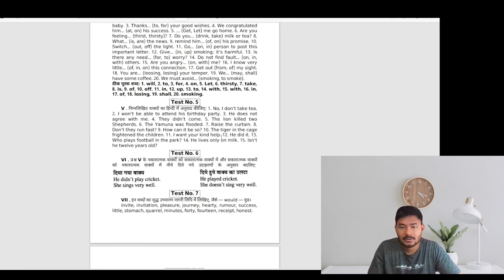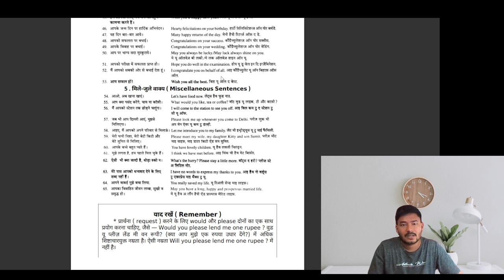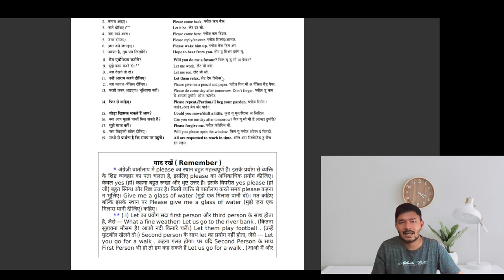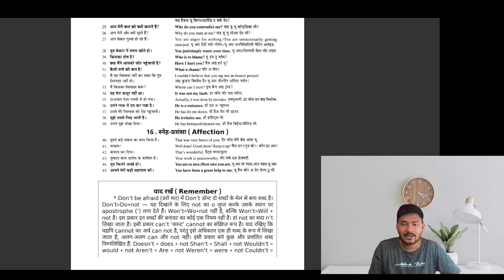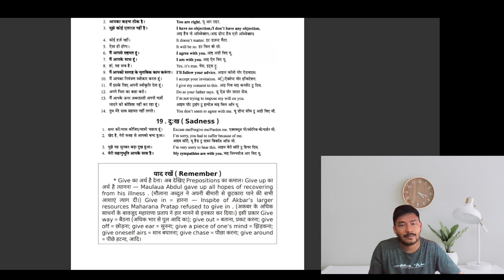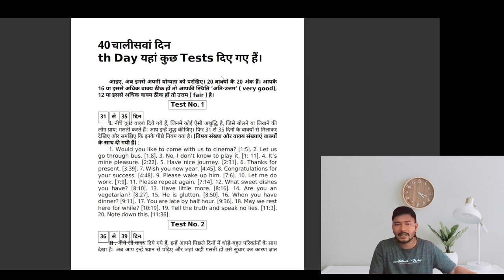40/60Days || English Speaking Course